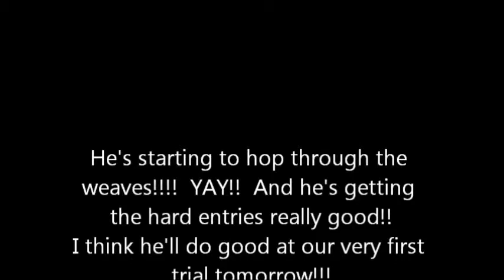Westie Agility Weave / Slalom Practice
He's doing so good!! I'm so proud of him!!  I can't wait till tomorrow!!  Wish us luck!!

Yes he did have a little spill on one of the jumps but he's totally fine!! I made sure! :)